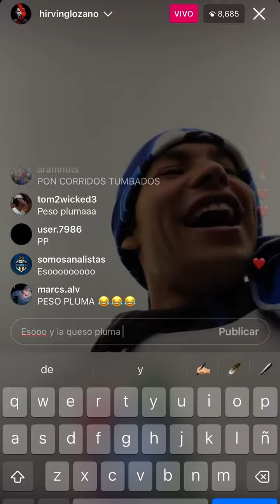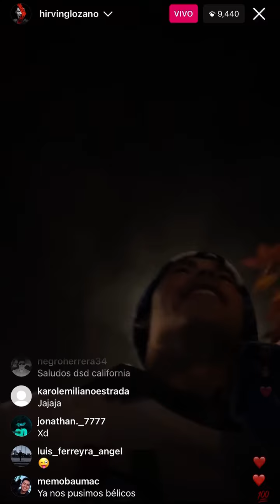Chuky Lozano pone a Peso Pluma en el festejo del Napoli.